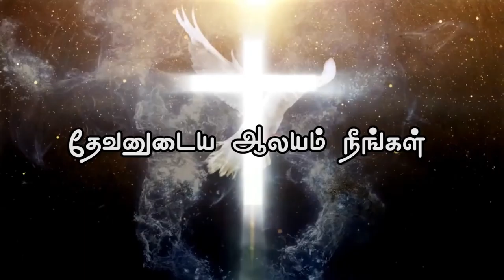தேவனுடைய ஆலயம் நீங்கள் (HD) May 23rd 2018 Today's Promise with Bro.D.Jestin(DD1594)